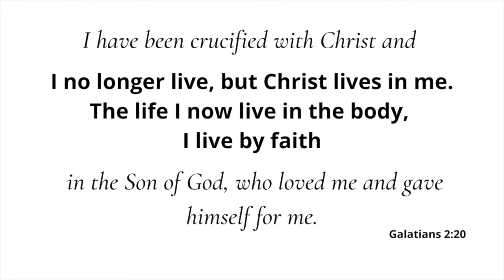The Great Calling - "I no longer live, Christ lives in me, I live by faith" (Audio only)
Communion Thanksgiving - 27th June 2021
Galatians 2:20
Rev Mark Loughridge